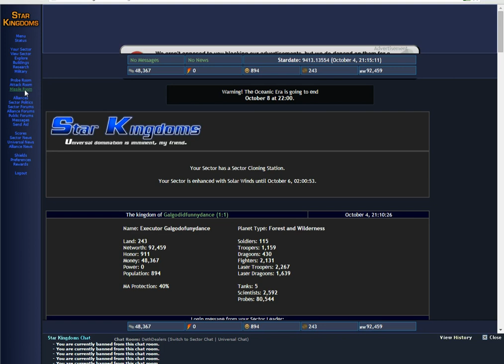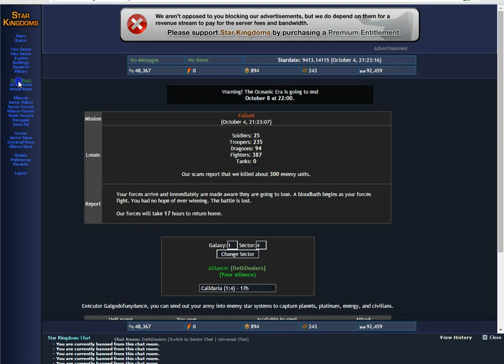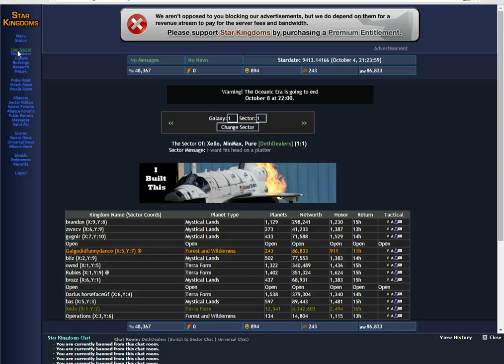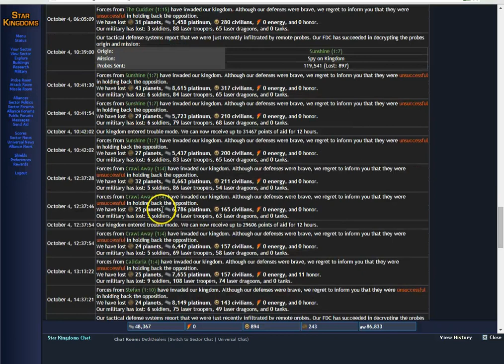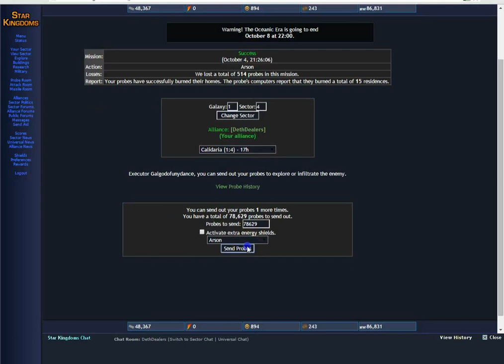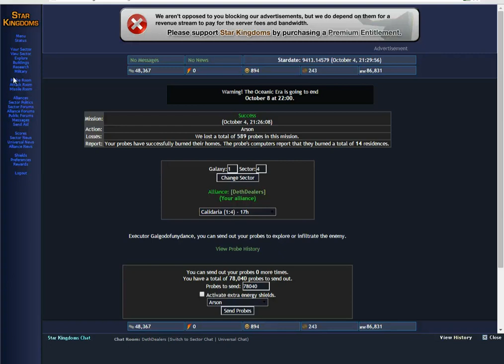star kingdom griefing 48 Galgodidfunnydance6 1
HAHHAHA they said they want my head on a platter. that's right get mad.